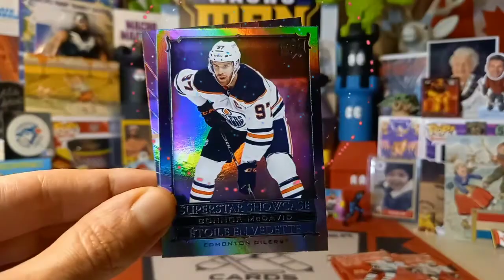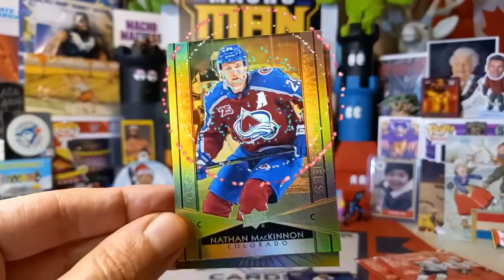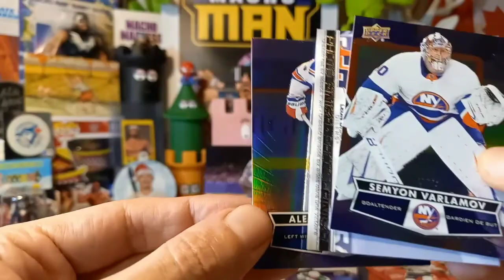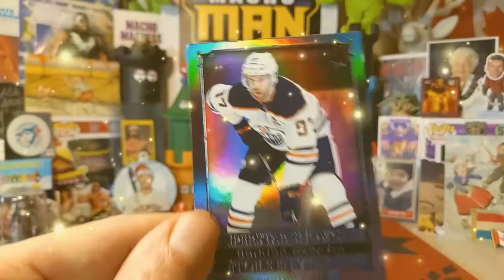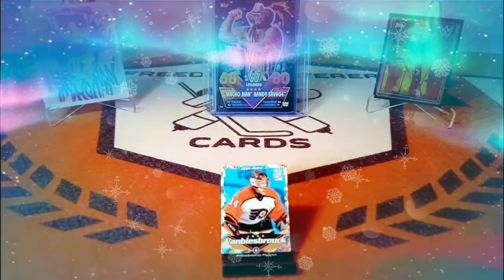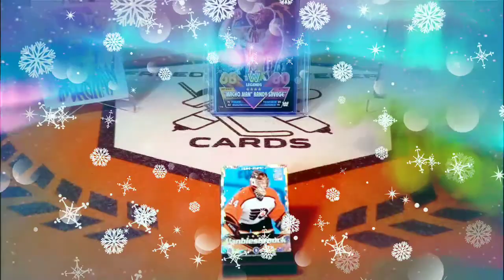Video #372: RAK from Canadian Card Breakers Part 4 - Timmies Loose Packs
In this episode we continue the RAK from CCB with Part 4 and rip into some Timmies Loose packs I said! This promises to be foily so bring those shades!

Please make sure to check out Canadian Card Breakers below! Thank you!

*NEW DUTY RULES AND REGULATIONS:

1. Please note that you are now allowed to send a maximum of $45 to the EU and that includes shipping costs.

2. Please make sure that it is obvious that it is a GIFT and it is recommended that you write that somewhere on the package apart from the values form as sometimes just being written on the form is not clear enough somehow.

3. Any purchases from European websites may not have the new duties incorporated into the price and you may get fees. This holds true for even small purchases.

4. If it is normal letter mail where no values form has to be filled out,it is not a problem and you should be in the clear.

For American Residents:

For Canadian Residents:

For European Residents:

Link for Volume 2, European Residents:

Link for Volume 2, US Residents:

Link for Volume 2, Canadian Residents:

Link for Volume 3, European residents:

Link for Volume 3, U.S Residents:

Link for Volume 3, Canadian Residents: